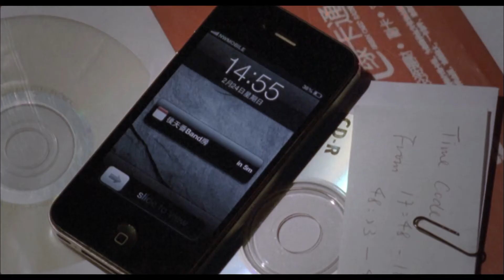2014香港當代電影展《The Tide》Trailer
短片C組合：【蜃樓】【路】【The Tide】【懦夫】

【The Tide】
鮮浪潮2013「學生組」最佳電影
導演:嚴尚民

一群青年組成樂隊Against the Tide，但前景惡浪滔滔，如何抗逆？主音見利忘義，逕自離隊。Band房所在的工廈被活化，意志也被活埋。鼓手跑去賣保險，供樓養妻。結他手替人作曲謀生，但市場只需倒模複製。以為已經「再見理想」，然而工廈告別騷的晚上，早已遺忘的節拍，又在他們心裡響起。